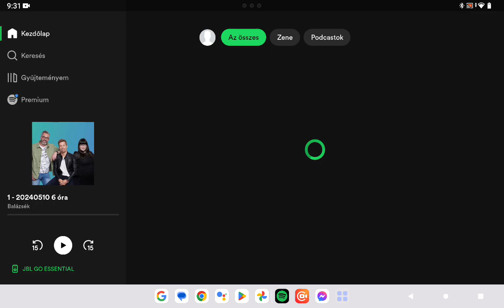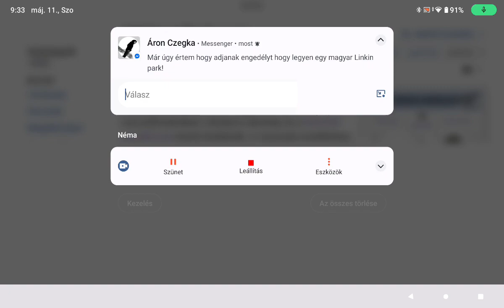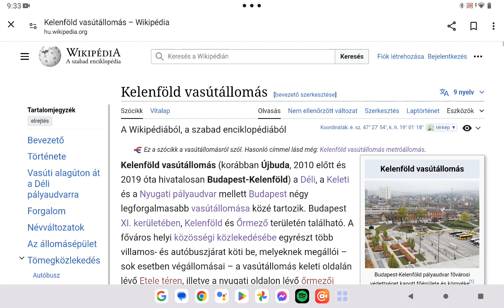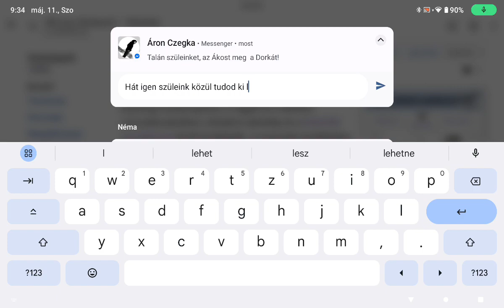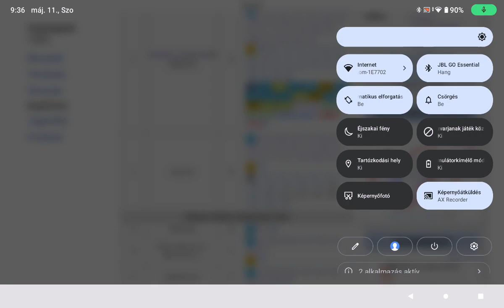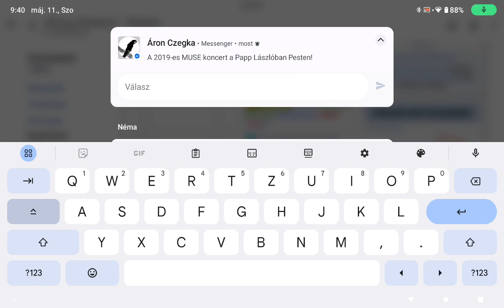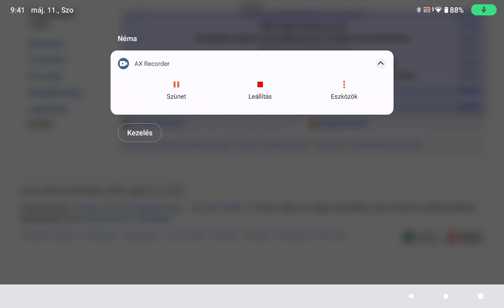Budapest autóbuszvonal hálózata 37. rész 40E busz